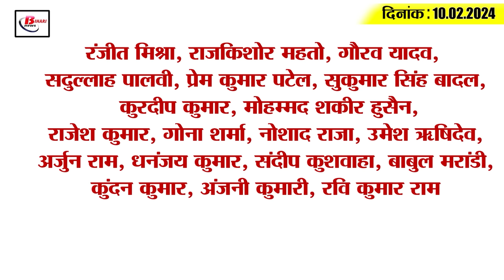Bihar news Evening breaking news of 10th Feb.on JSSC paper leak case, Mechanization Fair, floor test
Bihar news Evening breaking news of  10th Feb.on JSSC paper leak case, Agricultural Mechanization Fair, floor test.
1. KK Pathak gave big information regarding the competency test.

2. Chief Minister Nitish Kumar inspected the Agricultural Mechanization Fair

3. RJD called a meeting of the legislature party before the floor test.

4. Raids took place in Patna and Chennai in JSSC paper leak case

5. Big revelation about Ishan Kishan

6. Farmers in Bihar will get MSP on the sale of wheat
Food Corporation of India will purchase wheat directly from farmers in Bihar. They will be given Rs 2,275 per quintal for selling wheat. For this, a total of 11 purchasing centers are being started in Gaya, Jehanabad, Nawada, Arwal and Aurangabad. Farmers can easily sell wheat here. For this they will be given time from March 15 to June 15. The amount will also be given to the farmers within 48 hours. Farmers can register for this on the There is no need to come in contact with any middleman. For this, Kisan Sabha is also being organized to make the farmers aware.
7. Water sports center started in Patna

8. Good subsidy on goat rearing in Bihar

9. Changed route of South Bihar Express train

10. Male MLAs met Jitan Ram Manjhi

11. Patna High Court gives permission to JDU MLC not to go to the House

12. Giriraj Singh's statement, UP CM Yogi Adityanath will go to Bengal

13. Pappu Yadav made a big announcement for BPL families.

14. Santosh Manjhi claimed cross-voting of many MLAs in the floor test.

15. Lalan Singh's statement, ED did not reach Nitish Kumar even after being out of NDA - CBI